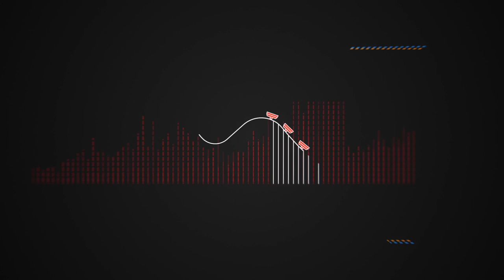14 Ronak Gopaldas